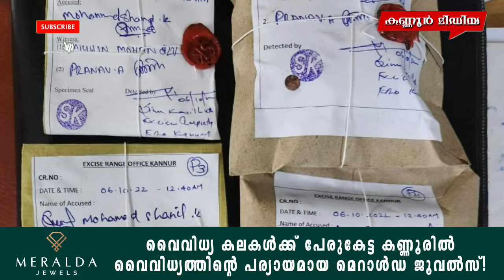കണ്ണൂരിൽ വീണ്ടും മയക്കുമരുന്ന് വേട്ട.. മാരക മയക്കുമരുന്നുമായി യുവാവ് പിടിയിൽ